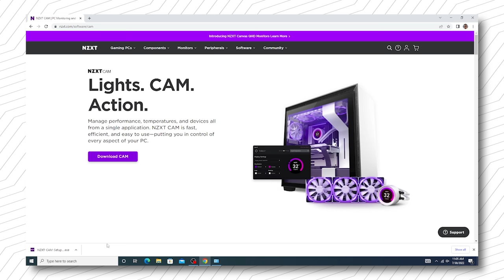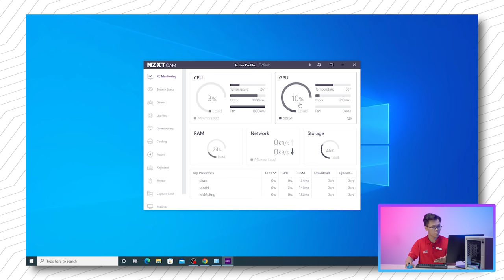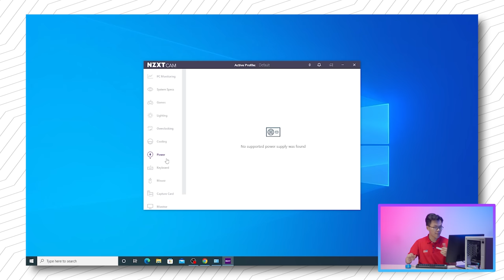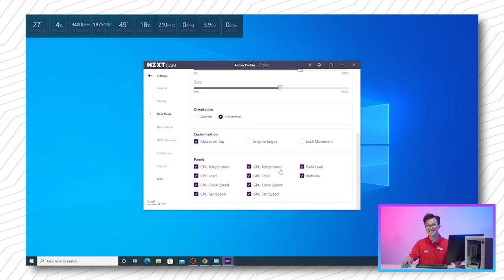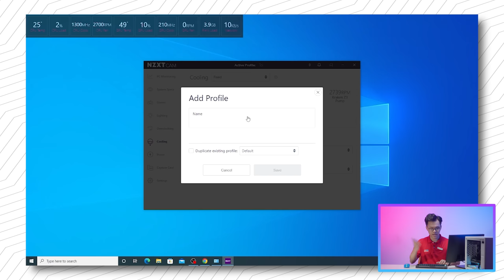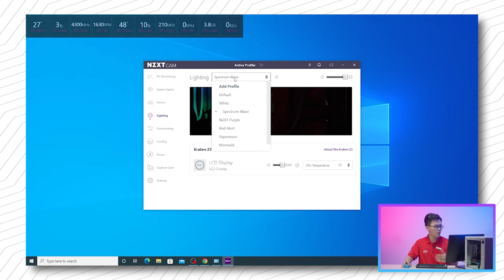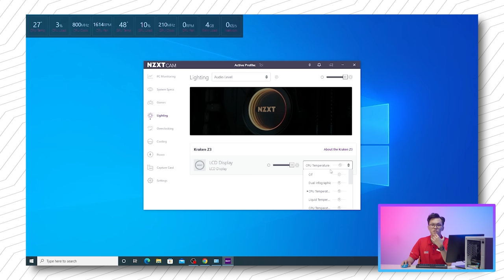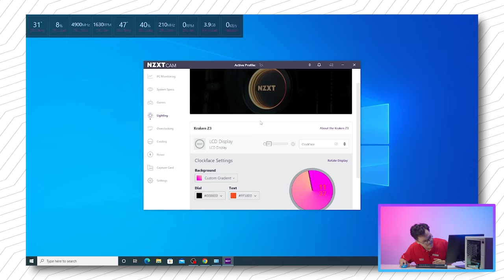Hướng Dẫn Cài Đặt Driver Và Chỉnh Led Tản Nhiệt NZXT Z53/Z63/Z73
Một series hoàn toàn mới của chúng mình vào Chủ Nhật hàng tuần, chúng mình sẽ hướng dẫn các bạn về cách cài đặt cũng như sử dụng về các món đồ công nghệ mà bạn đang sử dụng. Cùng đón xem nhé!

0:00 Chào đầu
0:19 Tải phần mềm NZXT CAM
0:57 Cài đặt phần mềm
1:34 Hướng dẫn sử dụng phần mềm
26:00 Chào kết